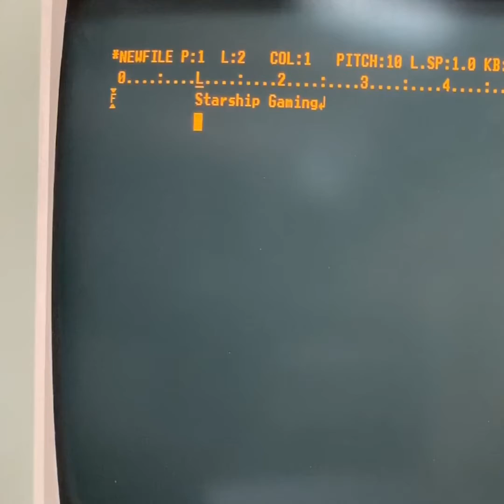Starship Gaming- Ep. 106: My Favorite Star Wars Video Game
Today I discuss my most favorite Star Wars Video Game!